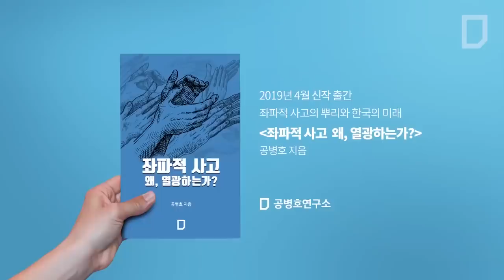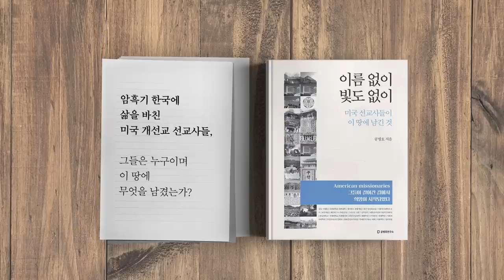미중전쟁에서 주목해야하는 것은? [공병호TV]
미중전쟁에서 주목해야할 것은?